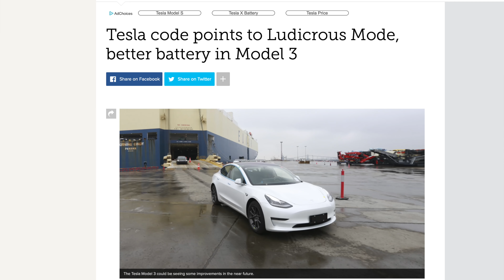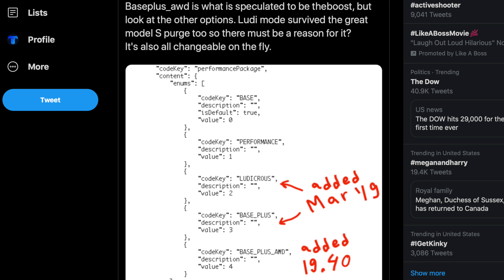Dated Video Don’t watch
What specs would you want in an updated Performance Model 3?